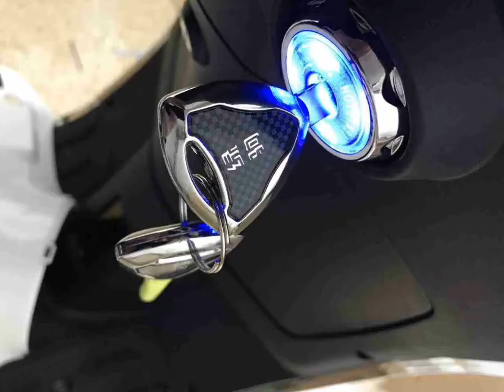Rò rỉ Một Vài Chi Tiết Mẫu Xe Điện Cực Thông Minh Sắp Ra Mắt 2018 | Bản Chíp Điện Tử Thay IC